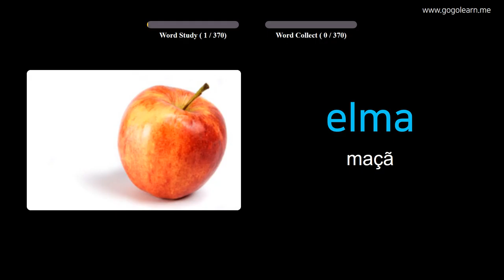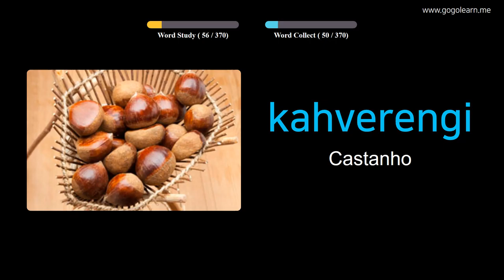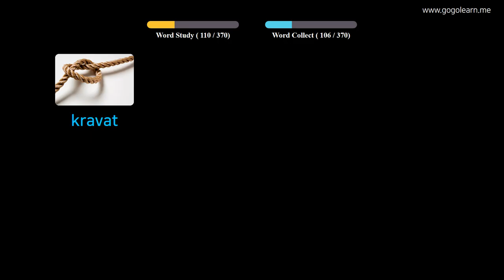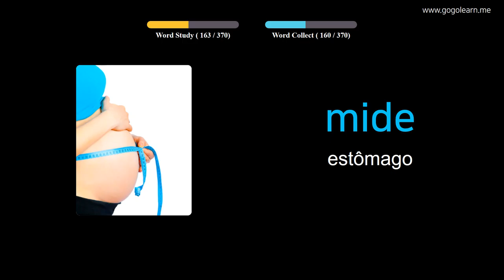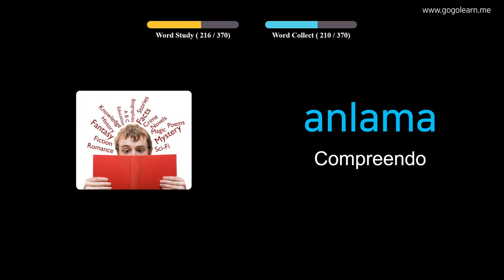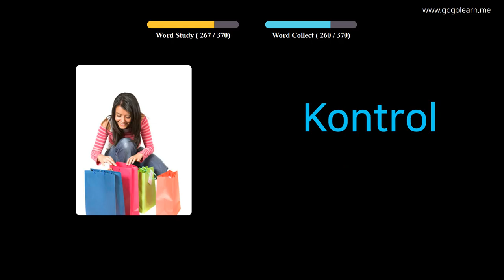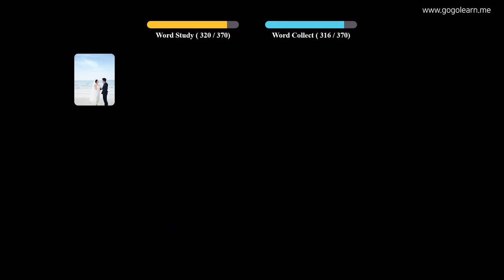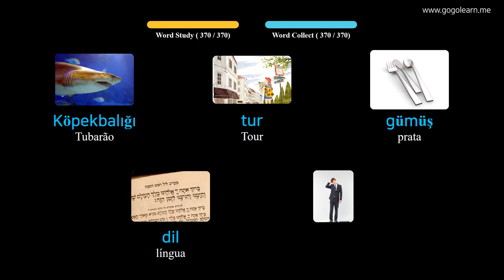Aprendendo Turkish Através De Fotos |Vocabulário Turkish Crianças Básicas | Golearn